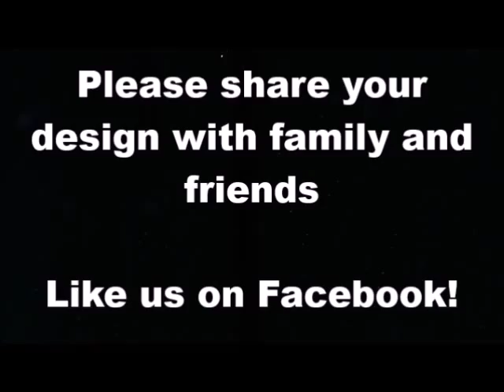Platinum Pool Pearland Texas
3D design provided by Platinum Pools out of Houston, TX. or reach out to Justin Ostrom at if you like this design or any features!